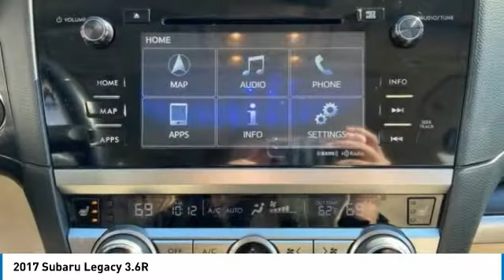2017 Subaru Legacy Lynchburg VA 21S310G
This 2017 Subaru Legacy 3.6R in Venetian Red Pearl features: Priced below KBB Fair Purchase Price! Odometer is 4774 miles below market average! 3.6L Boxer H6 DOHC 24V AWD / POWER SEATS / BLIND SPOT / LANE ASSIST / BLUETOOTH / NAVIGATION / BACKUP CAMERA / HEATED FRONT AND REAR SEATS / PUSH BUTTON START / SUNROOF brbrbrAwards:br  * 2017 IIHS Top Safety Pick+   * 2017 KBB.com 10 Best All-Wheel-Drive Vehicles Under $25,000   * 2017 KBB.com 10 Best Used Cars Under $20,000   * 2017 KBB.com Best Resale Value Awards   * 2017 KBB.com Brand Image Awards   * 2017 KBB.com 10 Most Awarded Brands   * 2017 KBB.com 5-Year Cost to Own AwardsbrbrReviews:br  * Standard all-wheel drive in a segment where it's rare to even be an option; excellent outward visibility; high-tech safety features work well and are widely available throughout the lineup; top crash test scores. Source: EdmundsbrbrStock numbers starting with VA are located at Terry Auto Outlet at 2828 Candlers Mtn Rd, Lynchburg, VA. Stock numbers starting with CC are located at Terry Clearance Center at 18145 Forest Rd, Lynchburg, VA Stock numbers starting with SB are located at Terry of South Boston at 1426 Wilborn Ave South Boston, VA. All other stock numbers are located at Terry VW Subaru at 19134 Forest Rd, Lynchburg VA 24502.